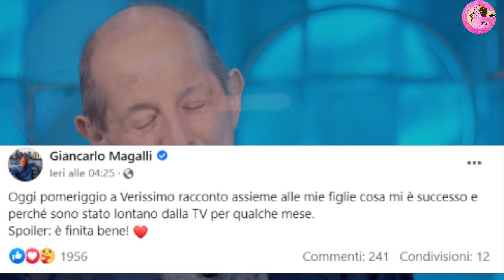Magalli CHOC irriconoscibile "DUE MESI DI VITA, legato al letto perchè facevo cose"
Giancarlo Magalli torna in Tv, a Verissimo di Silvia Toffanin nella puntata del 22 Gennaio 2023.